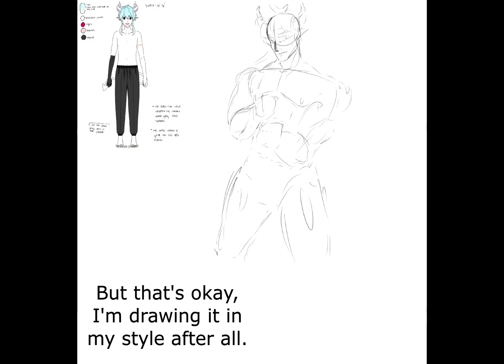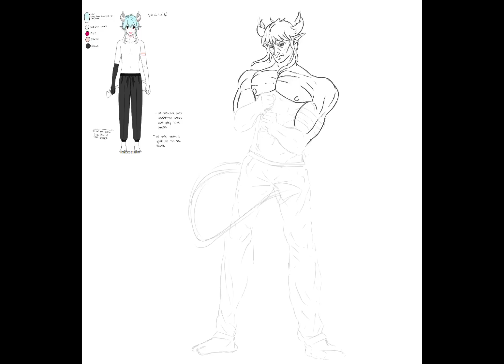Drawing a friend's original character.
Yeah I guess I'm drawing this. This isn't a brand new drawing just figured I'd upload something old while I was working on new stuff.

Music is from Chill Out Records.